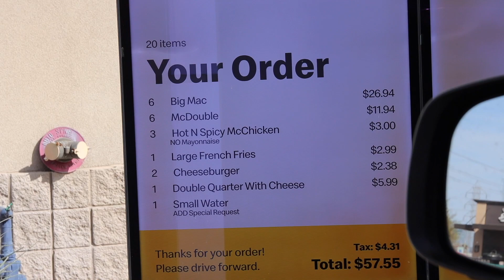MAKING THE WORLDS BIGGEST BIG MAC!!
thank you guys for watching! be sure to follow the insta!!